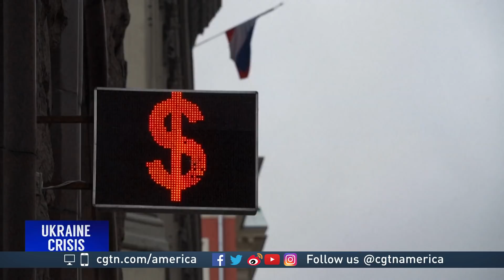William Lee on the ramifications of sanctions against Russia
CGTN's Sally Ahyan speaks with William Lee, Chief Economist at the Milken Institute, about the impacts of sanctions against Russia.